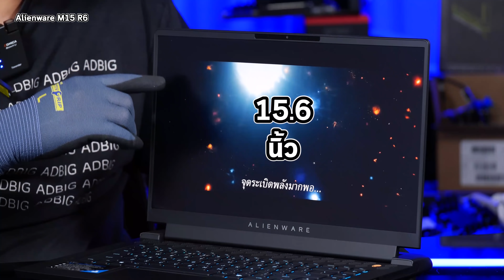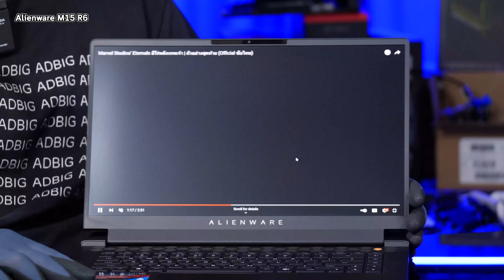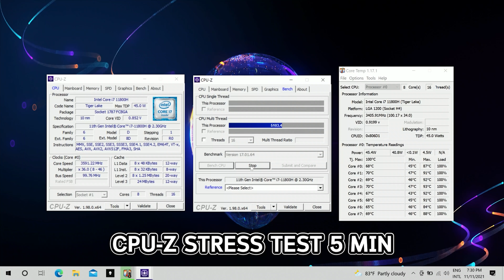ALIENWARE M15 R6 เกมมิ่งโน้ตบุ๊คเอเลี่ยน จอ 2K 240Hz การ์ดจอ RTX 3070 + i7-11800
: Intel Core i7 11800H 8C/16T Max 4.6GHz
: จอ 2K 240Hz G-Sync
: Windows 10
: Office Home and Student 2019
:AlienFX RGB keyboard
: 2.69 Kgs

1x HDMI port
2x USB 3.2 Gen 1 port
1x USB 3.2 Gen 1 port with PowerShare
1x USB 3.2 Gen 2 Type-C port with DisplayPort